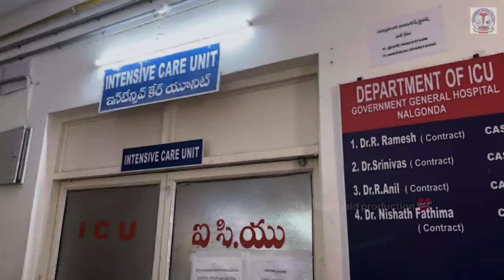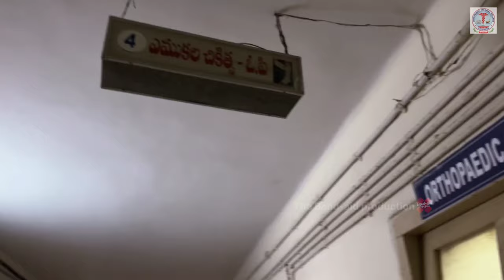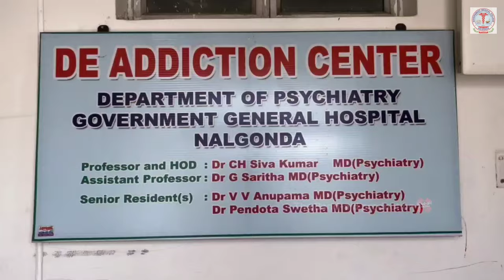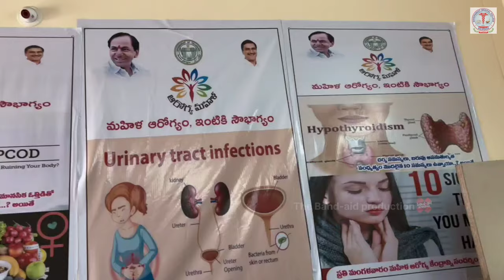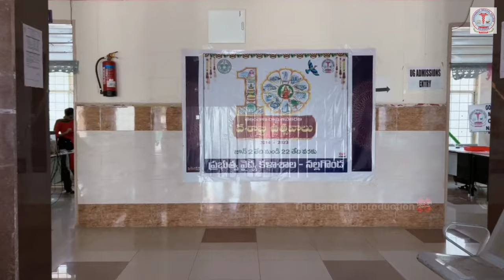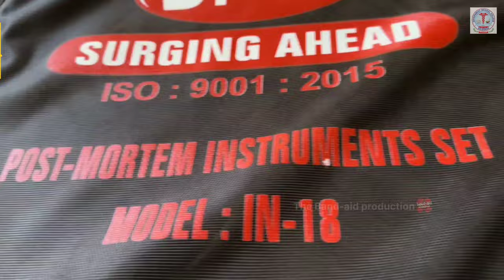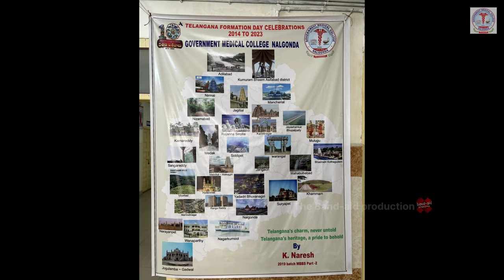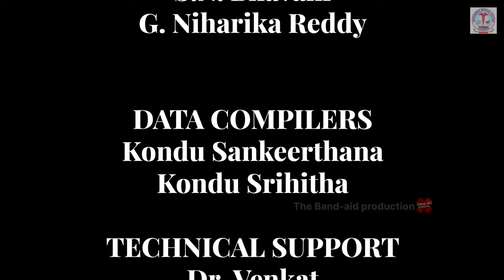Inside the Halls of Excellence: Exploring Government Hospital & Medical College, Nalgonda.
A closer look beyond the gates of Government Medical College and hospital.
On the occasion of Telangana Decennial Celebrations let's explore the advancements in Government General Hospital, Mother & Child Health Care Nalgonda.

Chief Editor: Seeta Abhishek
Co Editors: Rahul D Yadav
                    TVS Nithin
Videography: Seeta Abhishek
                        Rahul D Yadav
                        SN Bhavani
                        G Niharika Reddy
Data Compilers : Kondu Sankeerthana
                               Kondu Srihitha